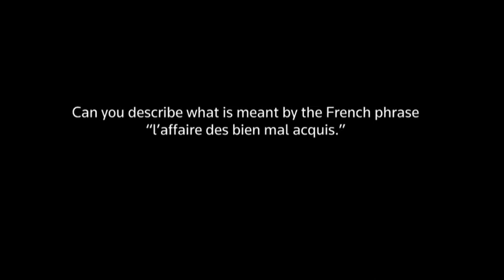Sherpa Presentation English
Who are we ? What do we do ?
Interview with Maud Perdriel-Vaissiere, managing director of Sherpa, at the 9th International Bar Association Anti-corruption Conference in OECD, Paris